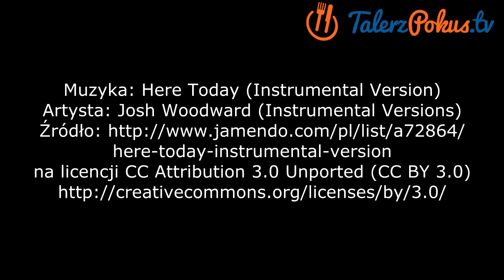Ozorek w sosie chrzanowym - TalerzPokus.tv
Ozorki - jedni je kochają, inni nawet nie mogą na nie spojrzeć, nie mówiąc już o próbowaniu. Ja zdecydowanie należę do miłośników tych podrobów. Przygotuję je dzisiaj w klasyczny sposób czyli w sosie chrzanowym. Mięso jest wyśmienite - mięciutkie, bardzo delikatne w smaku, doskonale podkreślone wyrazistym sosem chrzanowym. Polecam, Aga.